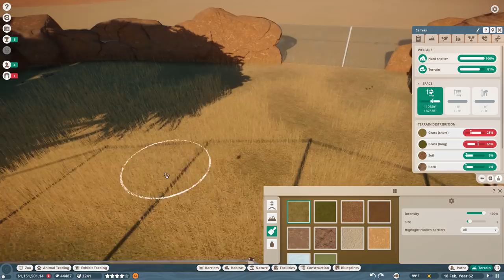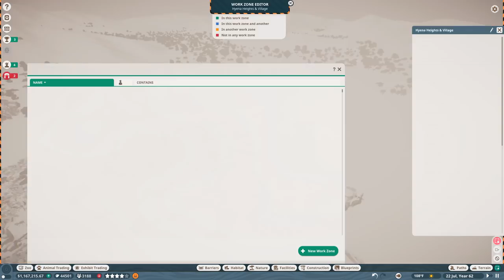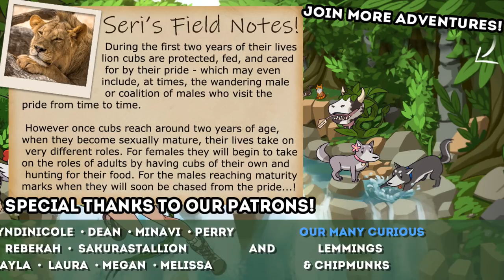An Abandoned Village of CHEETAH?! 🦒 SAHULA SAFARI • #43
🌿💚 Stay curious!! 💚🌿